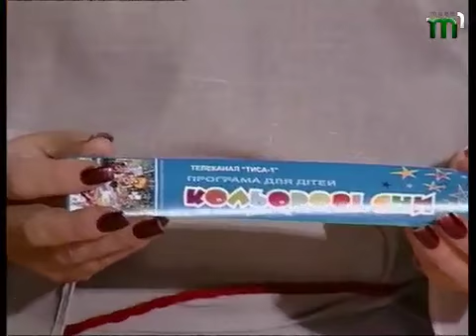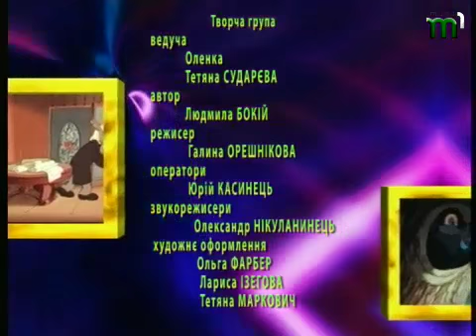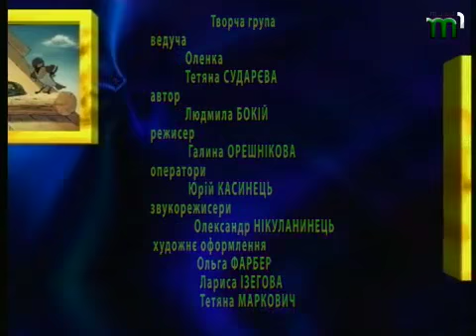Тиса-1. Програма "Кольорові сни" (19.03.2012)